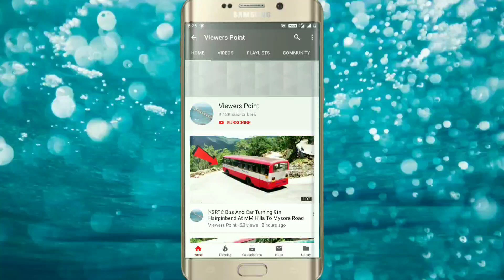2 KSRTC Buses Super Turning On Big Hairpinbend Road At MM Hills To Mysore Road Karnataka